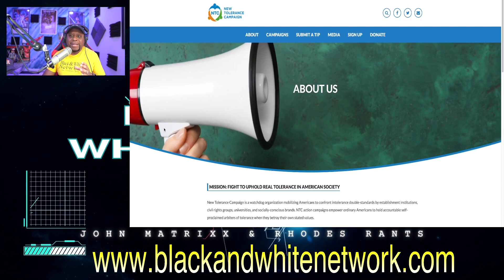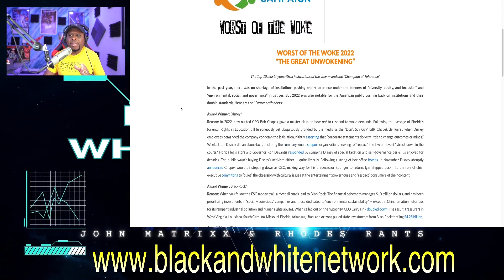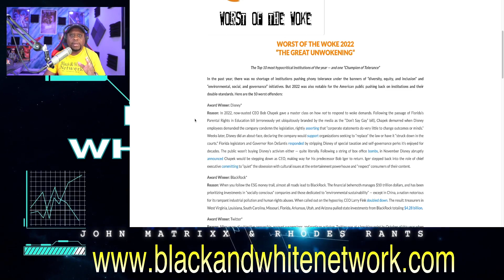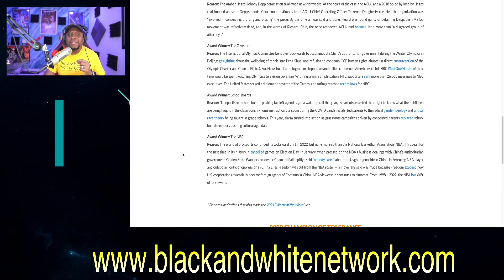The NBA gets named to the WORST Of The Woke List for 2022 and it is VERY deserving of the honor!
Business Address:
14237 E SAM HOUSTON PKWY N STE 200
BOX 147